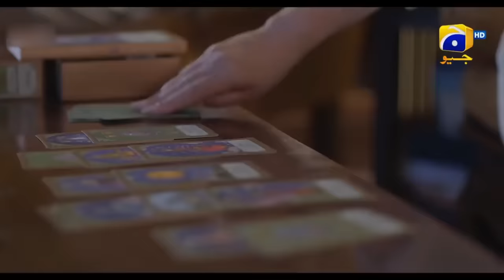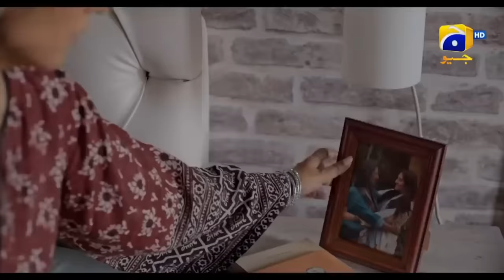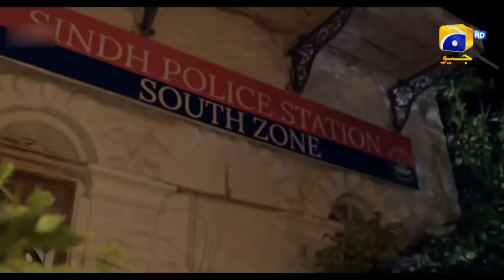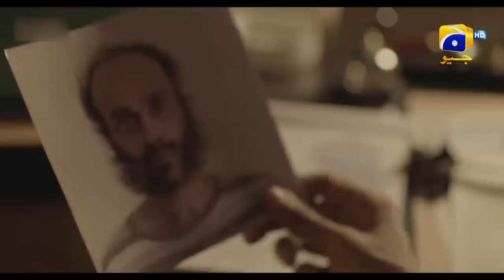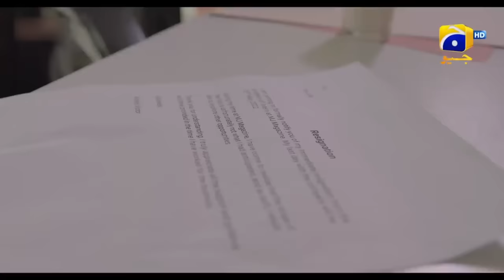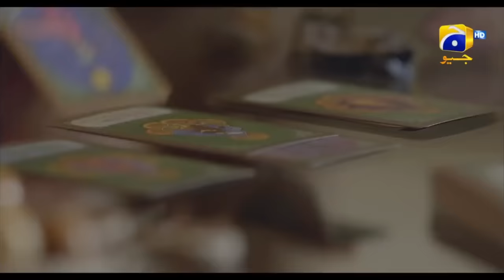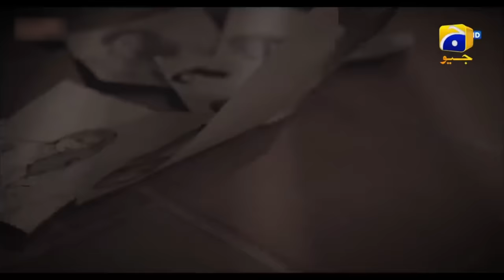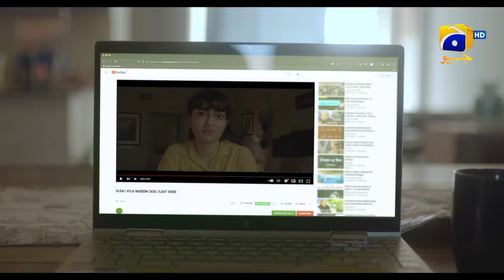Jurm | Full Movie | Wahaj Ali | Dur-e-Fishan | Tooba | Crime Story | Thriller Film | Hindi | Urdu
This film is a thrilling crime story that follows the journey of Ayla (Dur-e-Fishan) and Daniyal (Wahaj Ali), a newly wed couple whose lives are turned upside down by a traumatic kidnapping incident. This sets off a chain of events that exposes the vulnerability of their family and those associated with them.

The movie takes viewers on a rollercoaster ride of shocking revelations and unexpected twists. The families are torn apart as their secrets, lies and duality is revealed. The investigation of the incident becomes increasingly complex as each family member's dubious past is brought to the forefront.

As the tension builds, relationships are tested, alliances are formed and broken, and everyone becomes a suspect. As it proceeds, the stakes get higher, and the truth becomes harder to uncover. Will justice be served, or will the family's web of lies and deceit be enough to cover up the crime?

Writer: Shah Yasir
Director: Mehreen Jabbar
Producers: Abdullah Kadwani & Asad Qureshi
Production House: 7th Sky Entertainment

Cast :
Wahaj Ali - Daniyal Majeed
Durefishan Saleem - Ayla Nadeem
Tooba Siddiqui - Samina Khan
Atiqa Odho - Shahana
Mohammed Ehteshamuddin - Majeed Zaman
Zhalay Sarhadi - Zakia
Tazeen Hussain - Naseema